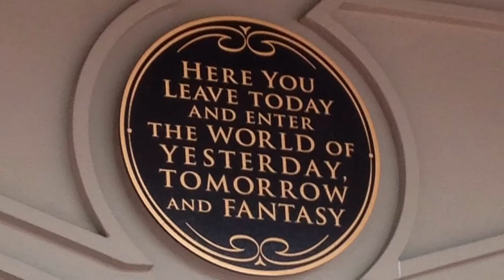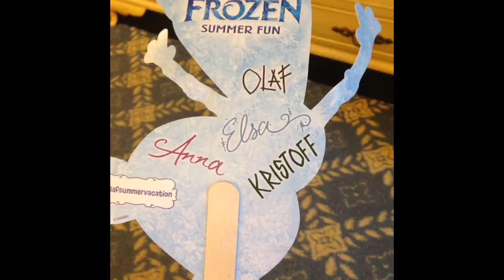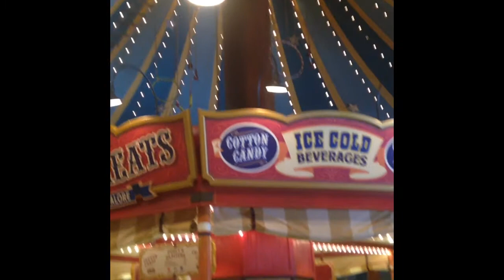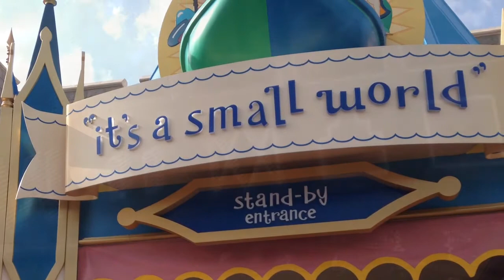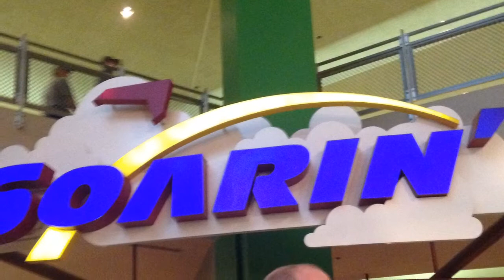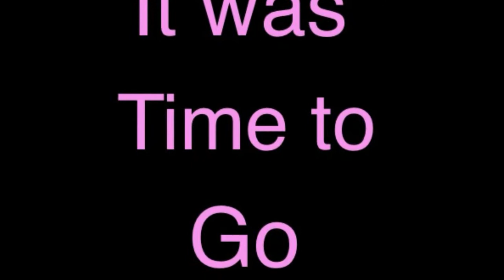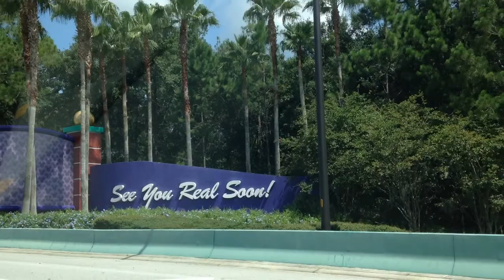Our Disney World Family Vacation 2014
This is our Disney World vacation from July 2014! I hope you enjoy this video!

I own none of the songs I used in this video!!